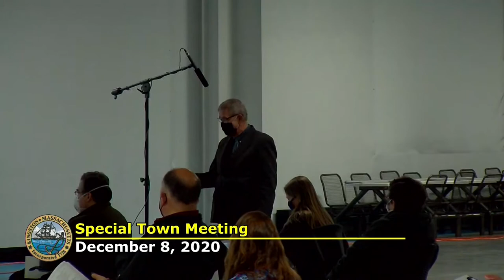KingstonMA Special Town Meeting: December 8, 2020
Kingston Special Town Meeting was held on Tuesday December 8 2020, held at the Kingston Collection in Kingston, MA.